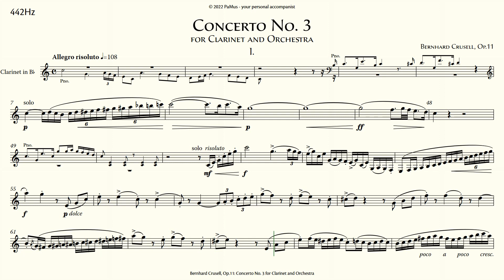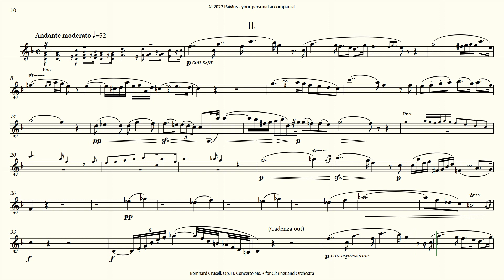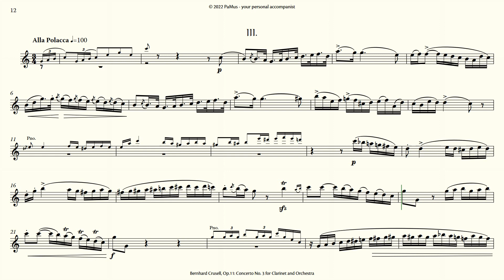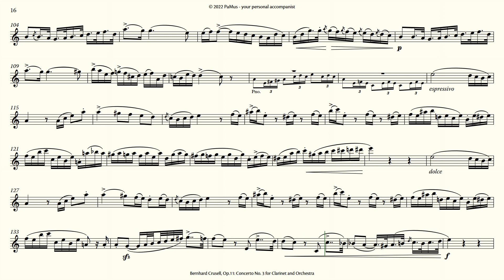Bernhard Crusell: Clarinet Concerto No. 3 piano accompaniment 442Hz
PaMus is your free virtual accompanist, your personal helper in teaching, practicing and a partner in performance.

- no ads
- full tracks

Composer, Conductor
and Assistant Professor at Music Academy Zagreb